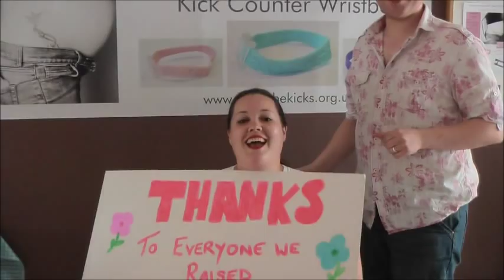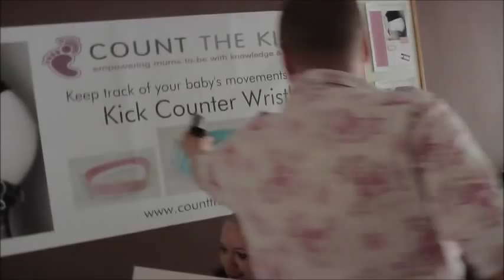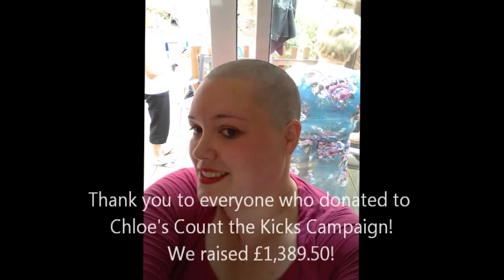Lisa Goodman's Sponsored Head Shave for Count the Kicks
On the 4th June 2011, Lisa Goodman had her head shaved for  Count The Kicks Campaign after raising nearly £1,400!